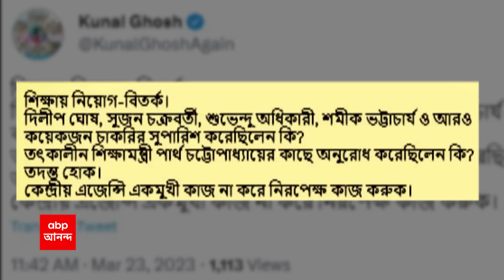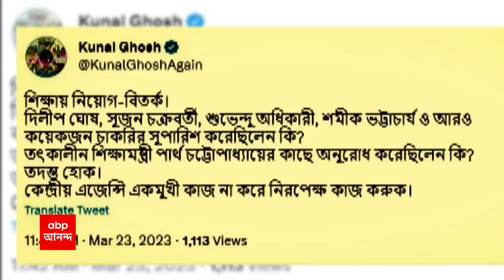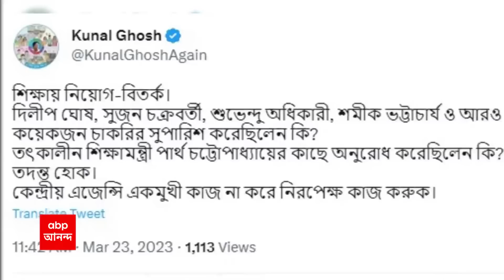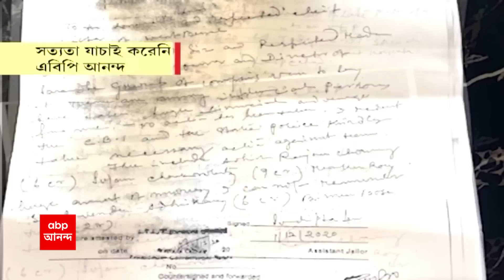TMC: কেন তিন বিরোধী নেতার নাম নিলেন পার্থ চট্টোপাধ্য়ায়? | ABP Ananda Live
Partha on 3 leader: আদালতে ঢোকার আগে বিস্ফোরক পার্থ চট্টোপাধ্য়ায় (Partha Chatterjee)। পার্থ চট্টোপাধ্যায়ের মুখে সুজন (Sujan Chakraborty), দিলীপ (Dilip Ghosh), শুভেন্দুর (Suvendu Adhikari) নাম। 'যে সুজন চক্রবর্তী, শুভেন্দুবাবুরা বড় বড় কথা বলছেন তাঁরা নিজেদের দিকে দেখুন'।'উত্তরবঙ্গে (North Bengal) তাঁরা কী করেছেন দেখুন'। '২০০৯-১০ -এর সিএজি (CAG) রিপোর্ট পড়ুন'।'সব জায়গায় তদ্বির করছেন যেহেতু আমি বলেছি করতে পারব না'।'আমি বলেছি যে আমি নিয়োগ কর্তা নই'।'আমি বলেছি সাহায্য় তো দূরের কথা কোনও বেআইনি কাজ করতে পারব না'।